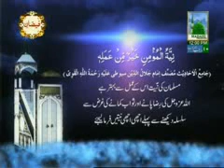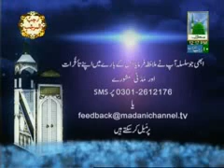Faizan e Duroodo Salam Ep#54. Shehzada e Attar (01-06-2012)